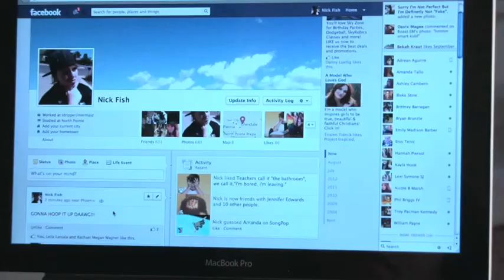How To Deal With A Breakup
The 5 stages of dealing with an emotional breakup with a significant other.